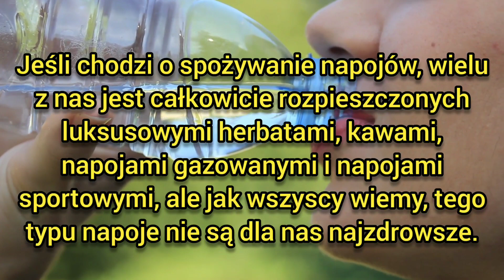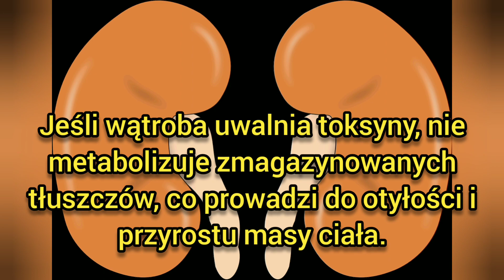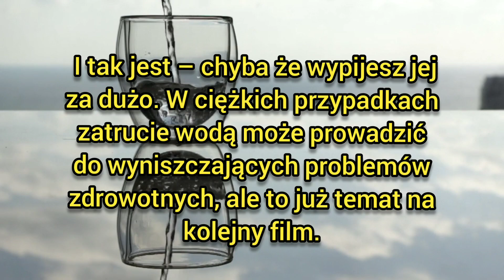Co się stanie , gdy zastąpisz napoje wodą na miesiąc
Jeśli chodzi o spożywanie napojów, wielu z nas jest całkowicie rozpieszczonych luksusowymi herbatami, kawami, napojami gazowanymi i napojami sportowymi, ale jak wszyscy wiemy, tego typu napoje nie są dla nas najzdrowsze.

Z drugiej strony woda jest płynem, o którym wiemy, że jest dobry dla naszego zdrowia, ale nie pijemy jej tak często, jak inne płyny.
Dzieje się tak przede wszystkim dlatego, że woda może być mdła, podczas gdy wiele innych opcji jest znacznie smaczniejszych.

Jednakże, jeśli możesz to znieść, woda jest niezwykle korzystna dla twojego organizmu, ponieważ utrzymuje nawodnienie; wypłukuje toksyny, zmniejsza ryzyko dolegliwości i zwiększa tempo przemiany materii.
Oto, co się stanie, jeśli zdecydujesz się pić tylko wodę przez miesiąc.
1. Odczujesz zdolności poznawcze!
Twoje komórki mózgowe potrzebują więcej energii do pracy niż inne komórki w twoim ciele, a komórki te pobierają tę energię z wody.
Kiedy będziesz dobrze nawodniony, będziesz lepiej myśleć i łatwiej się skoncentrujesz.
2. Usuniesz nagromadzone toksyny z organizmu.

Woda nie tylko pomaga komórkom w prawidłowym odżywianiu, ale także pomaga wypłukać organizm, utrzymując nerki w dobrym stanie.
Jeśli nie możesz wypłukać toksyn, nagromadzą się one, powodując szybki początek problemów zdrowotnych.
3. Ustabilizujesz pracę nerek.
Istnieje związek między obniżoną funkcją nerek a niższym tempem metabolizmu.
Kiedy nerki nie mogą prawidłowo funkcjonować, nie mogą pozbyć się toksyn z organizmu, przez co proces przejmuje wątroba.
Jeśli wątroba uwalnia toksyny, nie metabolizuje zmagazynowanych tłuszczów, co prowadzi do otyłości i przyrostu masy ciała.
4. Twoje włosy i skóra Ci podziękują.
Twoja skóra i komórki włosowe potrzebują wody do funkcjonowania, ponieważ utrzymuje je w stanie nawilżenia.
Odpowiednie nawilżenie sprawi, że Twoje włosy będą mocniejsze i grubsze, a Twoja skóra będzie gładka i świeża.
Gdy nie wypijesz wystarczającej ilości wody, Twoja skóra stanie się napięta i łuszcząca się, co może prowadzić do zmarszczek.
5. Schudniesz i zmniejszysz ryzyko niektórych chorób.
Po tym, jak przez dziewięć dni piłeś wyłącznie wodę (jako główny napój), stracisz taką samą liczbę kalorii, jakbyś biegał osiem kilometrów dziennie.
Zmniejszasz również ryzyko nadciśnienia, raka jelit i chorób pęcherza, ponieważ twoje narządy działają lepiej.
Picie wystarczającej ilości wody jest absolutnie niezbędne dla prawidłowego funkcjonowania naszego organizmu. I tak jest – chyba że wypijesz jej za dużo. W ciężkich przypadkach zatrucie wodą może prowadzić do wyniszczających problemów zdrowotnych, ale to już temat na kolejny film. Dajcie znać w komentarzach , czy chcecie obejrzeć film o 8 sygnałach , które wysyła twój organizm , gdy pijesz  za dużo wody.